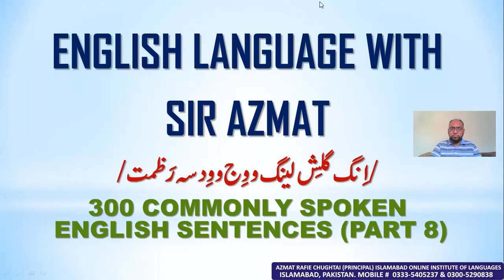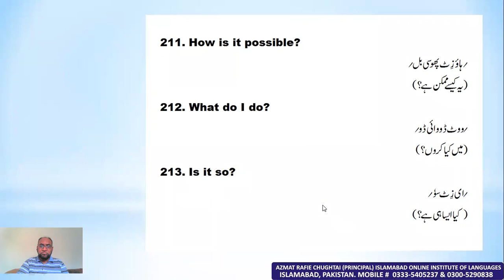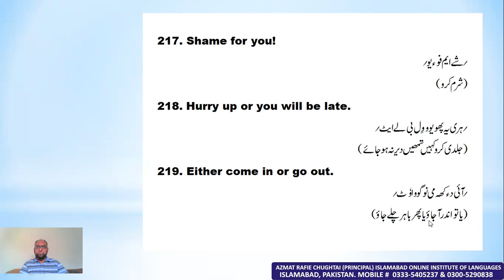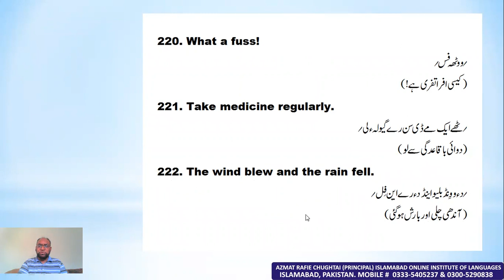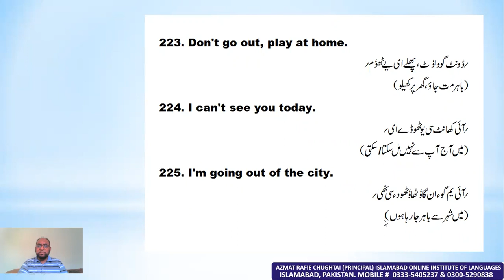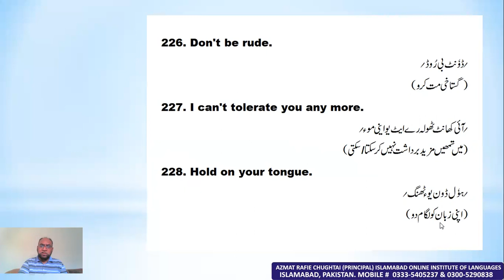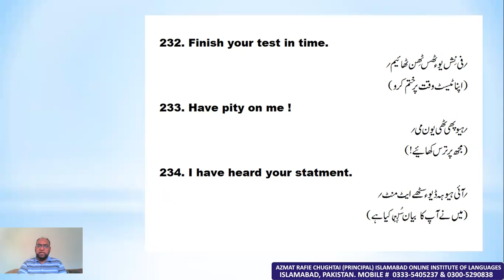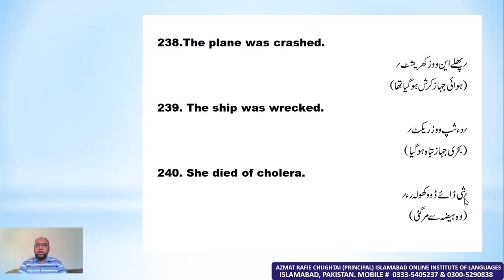300 COMMONLY SPOKEN ENGLISH SENTENCES (PART 8)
300 COMMONLY SPOKEN ENGLISH SENTENCES (PART 8)
THIS IS THE EIGHTH VIDEO OF THE SERIES OF TEN VIDEOS "300 COMMONLY SPOKEN ENGLISH SENTENCES" FROM PART 1 TO PART 10. EVERY PART CONTAINS THIRTY SENTENCES. THESE SENTENCES ARE VERY USEFUL NOT ONLY FOR LEARNERS BUT FOR TEACHERS AND TRAINERS AS WELL. IF ONE LISTENS TO THEM CAREFULLY THEY AMAZINGLY WILL BE MEMORIZED BY THE LEARNER.